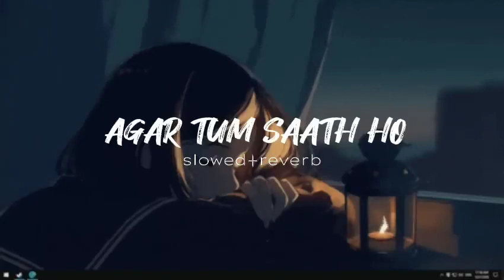Agar Tum Saath Ho || Slowed Reverb